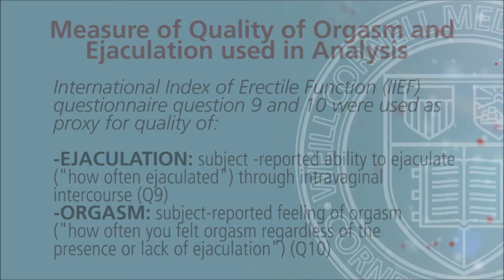Dr Paduch's article commentary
Dr Paduch's Commentary on his article:

Effects of 12 weeks of tadalafil treatment on ejaculatory and orgasmic dysfunction and sexual satisfaction in patients with mild to severe erectile dysfunction: integrated analysis of 17 placebo-controlled studies.

Darius A. Paduch, Alexander Bolyakov, Paula K. Polzer and Steven D. Watts. BJU International 2013.